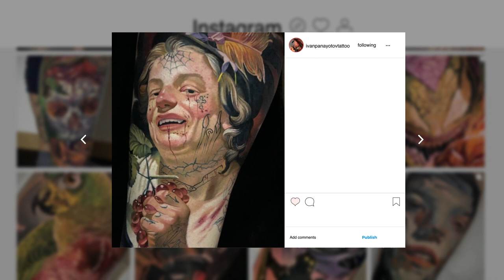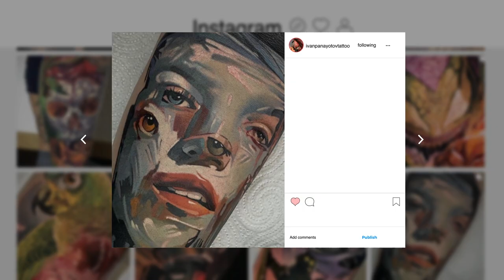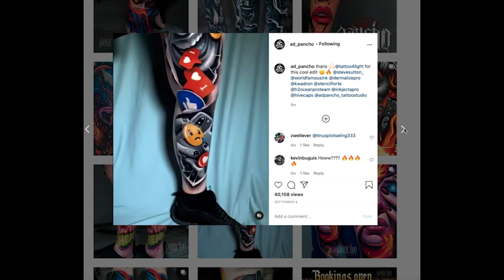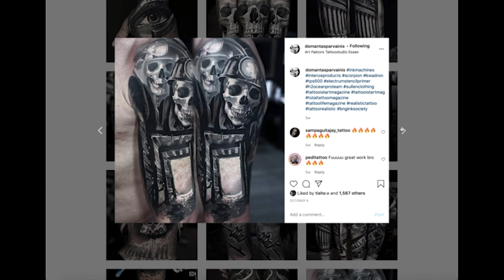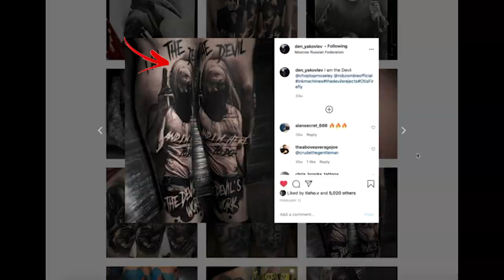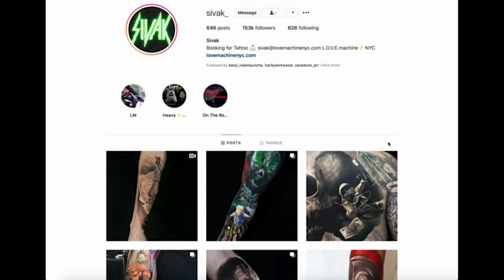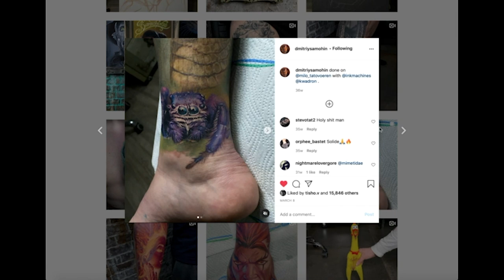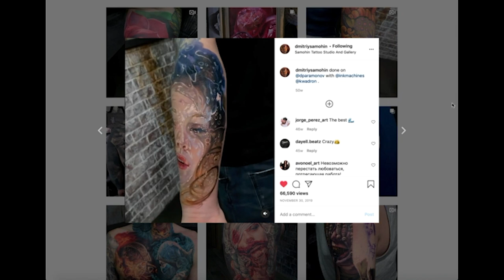My Favorite Tattoo Artists || Top 5 Best Realistic Tattoo Artists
Those a my 5 Absolute FAVORITE  Realistic Tattoo Artist 💥💥.

I wanted to share this with you to tell you how important is for everyone to have such a list and inspirations.

 Best way to get in touch with some of them is by going on the conventions where you can have even the chance to see how they work at live. You can also feel the atmosphere to be part of such an event and being part of the tattoo artist industry. Guest spots are also great place to work with many great artists.
If you make it clever and with a lot of respect you will have the chance to have a nice and constructive chat, feeling like a Private Seminar just for you where you will get answers to most of your question and on the end you will get a great tattoo.

I would love to hear in a comment some of YOUR Favourite artists!

It helps me make more and more content for you. There we have our small Private Community of Tattoo Artists and we share our thoughts and daily duties with each other. Make sure you check the different Tiers and see what works the best for you ❤️

There I post almost every day !